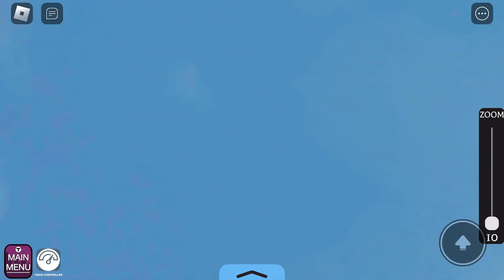100 Subscribers special in Roblox!!! Thank you guys so freaking much!